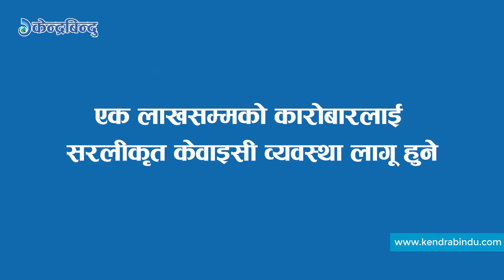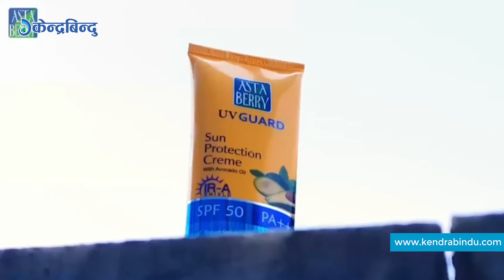पोजेटिभ न्युज पोजेटिभ भाइब्स Episode 5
घरायसी व्यवहारमा १० प्रतिशत भन्दा बढीको दरमा ब्याज लिन नपाइने कानुन भए पनि कानुनले मिटरब्याजलाई अपराधका रूपमा परिभाषित गरेको थिएन । मन्त्रिपरिषद्को मंगलबारको निर्णयअनुसार कानुन संशोधन भएमा मिटरब्याजी साहुकारमाथि अपराधमा अनुसन्धान गरी सरकारले नै मुद्दा चलाउने बाटो खुल्नेछ ।